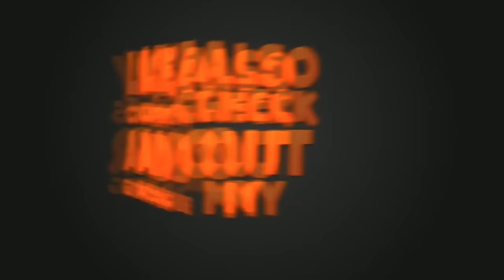Raistar Vs Vishwas Long Time Fight | Brother VS Brother Clash Squad